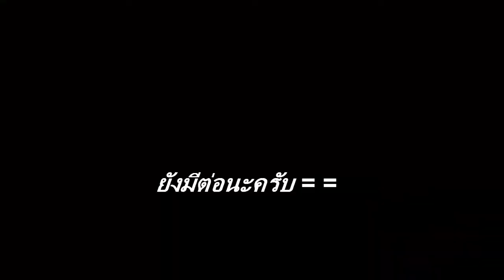PayDay In Minecraft ตอน ปล้นบ้าน Test ถ่ายทำ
จัดทำโดย LordGamerTV
นักแสดง  KzK,Mojang,Aom,mod,Ueffa Cover
SkypeName herogodtv.ultimate